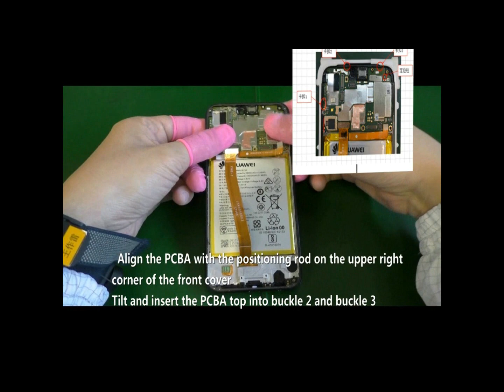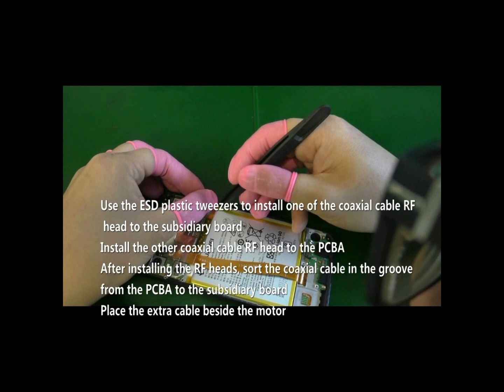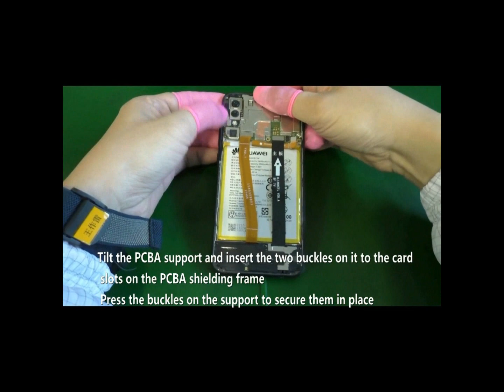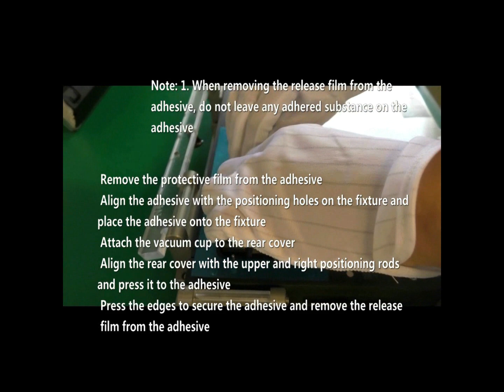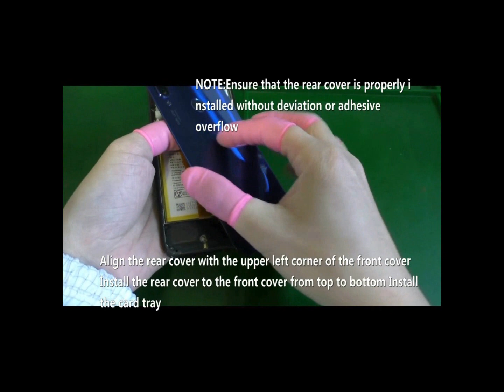Huawei P20 Lite assembly guide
Unlock tutorial by DC-Unlocker